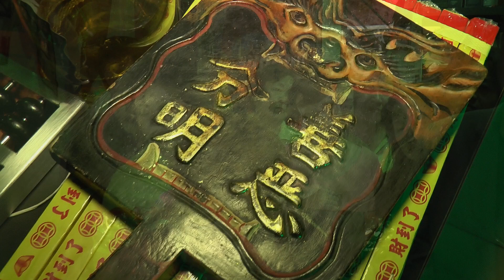二爷伯阴府咒 - 關陰殿 (朱峰为關陰殿站台)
(献唱二爷伯阴府咒给關陰殿阿伯和理事们听,感恩！)
如您喜欢我的歌，请给我打勾支持我！谢谢！感恩！